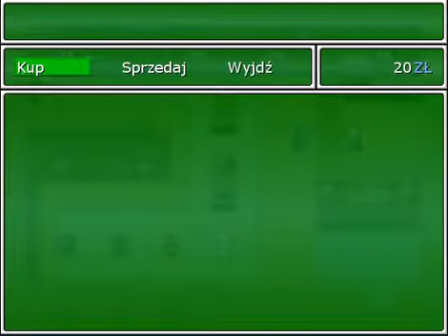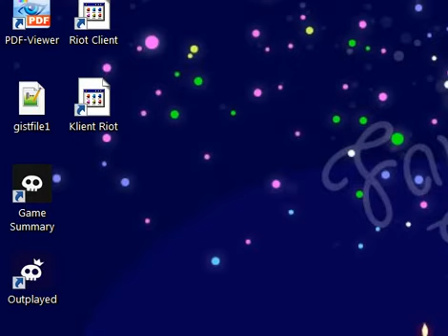Zagrajmy w "Green Levithan 4-2" - I po chimerze (#5)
W dzisiejszym odcinku rozwalam chimerę. A wy zobaczycie, jak łatwo ją pokonać bez tego wadliwego czaru wody. Podczas nagrywania ktoś mi krzyczał, ale udało mi się to ogarnąć mała przerwą bez niepotrzebnego nagrywania całej dramy.